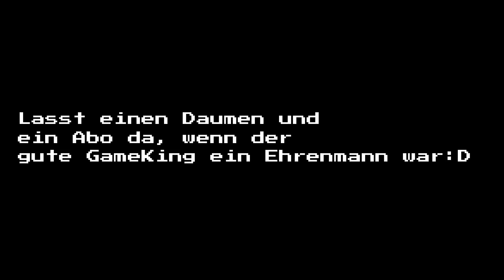Fortnite Random Squads (zu lustig) 😂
Lasst ein Abo wenn ihr mindestens geschmunzelt habt ;)